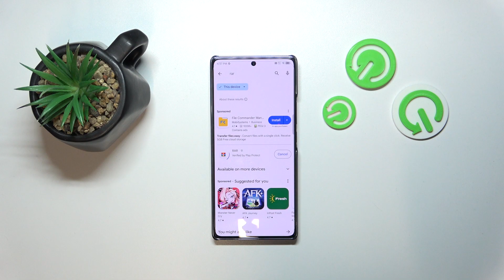Infinix Note 40: How to Install RAR Application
Learn how to install the RAR application on your Infinix Note 40 with this easy-to-follow guide. We'll walk you through each step, ensuring you can easily manage compressed files on your device. Enhance your smartphone's functionality by adding this useful tool.

How to install the RAR application on Infinix Note 40? What are the steps to download and set up RAR on Infinix Note 40? How to use the RAR app on Infinix Note 40 for managing compressed files? Can I install RAR on Infinix Note 40 directly from the Play Store? What permissions are needed to install RAR on Infinix Note 40? How to troubleshoot installation issues for RAR on Infinix Note 40? What are the benefits of using the RAR application on Infinix Note 40?